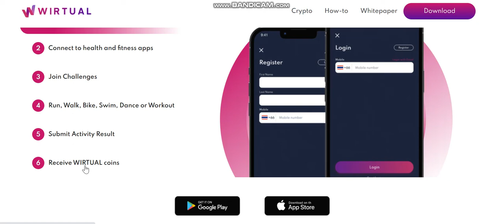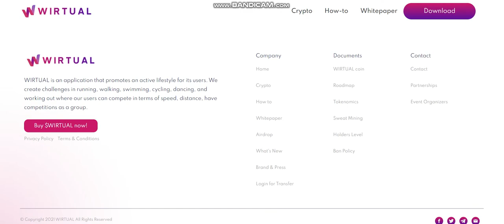NEW COIN -Wirtual (WIRTUAL) - New Crypto Token - New Coin launching -new coin news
Cryptocurrency Tutorial.

1inch (1INCH).Verge (XVG).Lisk (LSK).Mina Protocol (MINA).Wootrade Network (WOO).
Largest sale.